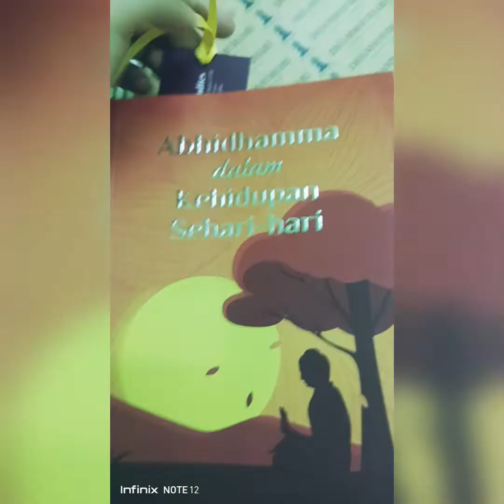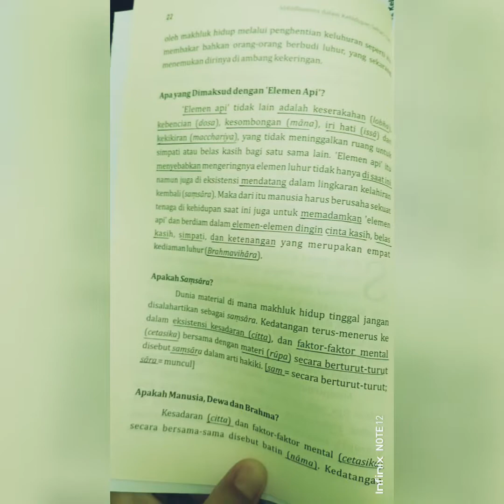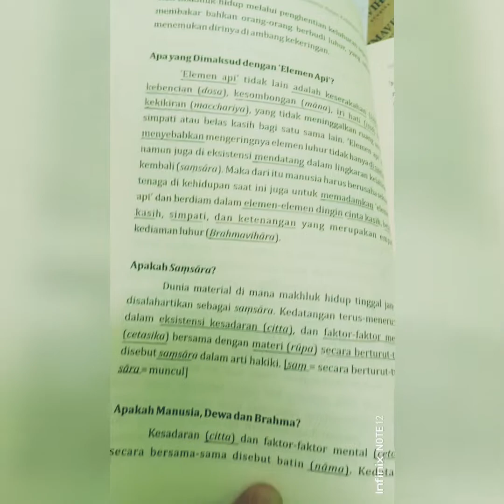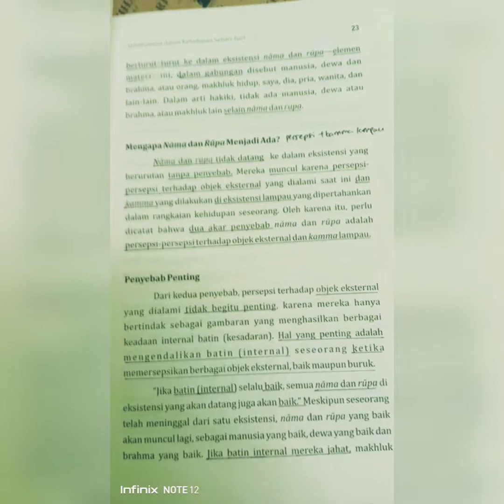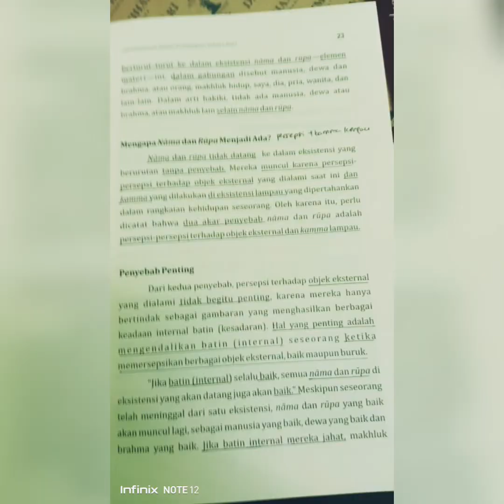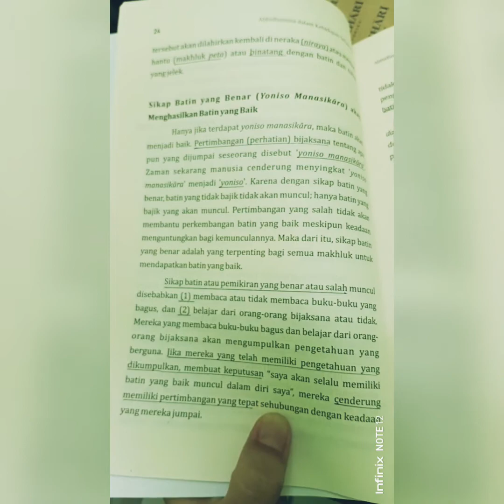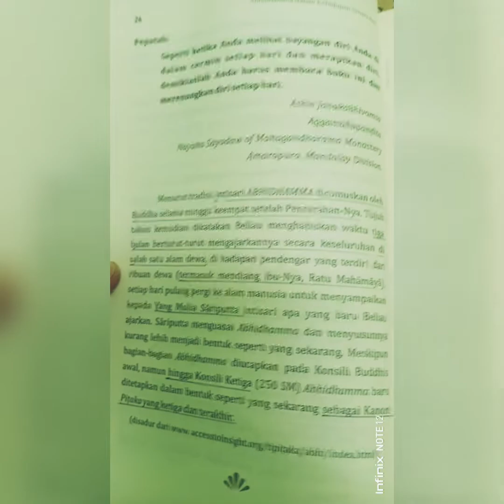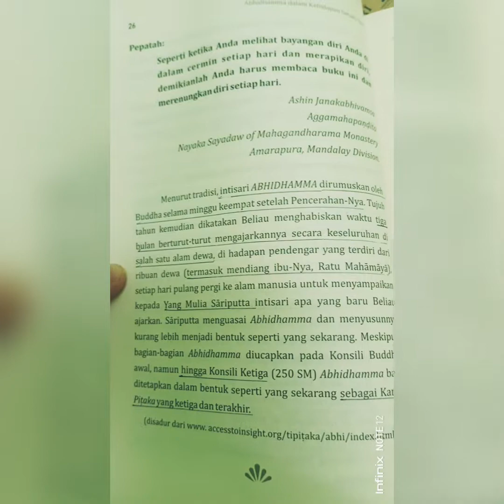Abhidhamma dalam Kehidupan sehari-hari - Pendahuluan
Abhidhamma dalam Kehidupan sehari-hari
- Ashin Janakābhivaṃsa